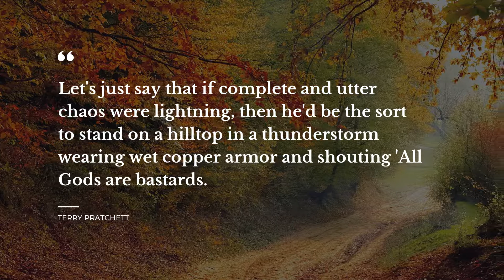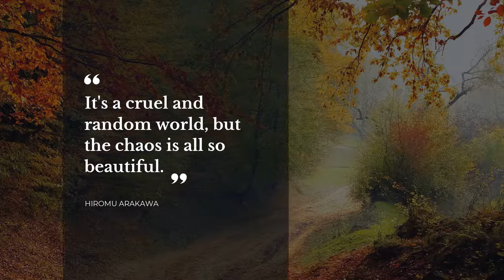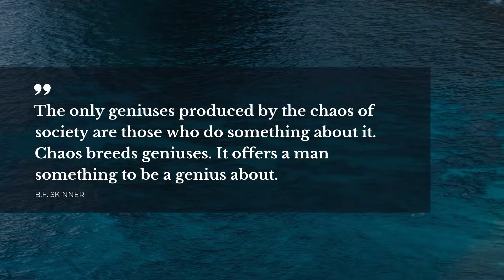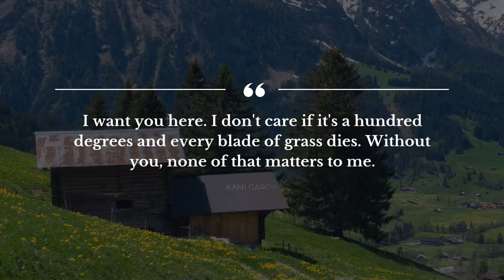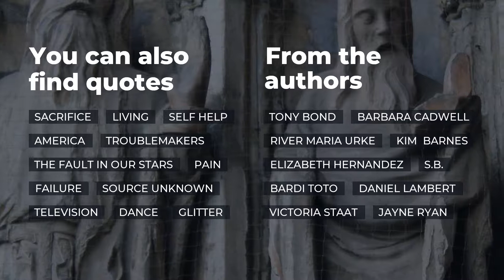TOP 20 Quotes about Chaos | Quotes for Whatsapp | Trendy Quotes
Learn 20 best quotes about Chaos compiled by Daily Quotes experts. In this video you will discover quotes by such bright minds as Friedrich Nietzsche, Terry Pratchett, Jonathan Carroll.

Life sayings and quotes add a certain flavor to particular. Each of the outstanding quotes about Chaos in this video will change your mind and life by transforming your perception of Chaos. Our superb quotes will put your mind to work and let you see your daily tasks differently.

There's a way to keep your most favorite quotes about Chaos from this video: you can copy them from the description below and paste into your Instagram / Tinder / Facebook / Snapchat / Skype / WhatsApp status bar to share your philosophy.

Top 20 smartest quotes about Chaos:

1) You must have chaos within you to give birth to a dancing star.
 ― Friedrich Nietzsche

2) I accept chaos, I'm not sure whether it accepts me.
 ― Bob Dylan

3) Let's just say that if complete and utter chaos were lightning, then he'd be the sort to stand on a hilltop in a thunderstorm wearing wet copper armor and shouting 'All Gods are bastards.
 ― Terry Pratchett

4) It's a cruel and random world, but the chaos is all so beautiful.
 ― Hiromu Arakawa

5) If chaos is a necessary step in the organization of one's universe, then I was well on my way.
 ― Wendelin Van Draanen

6) I felt very still and empty, the way the eye of a tornado must feel, moving dully along in the middle of the surrounding hullabaloo.
 ― Sylvia Plath

7) I wonder if being sane means disregarding the chaos that is life, pretending only an infinitesimal segment of it is reality.
 ― Rabih Alameddine

8) War." Gorgon spits the word. "That is what they call it to give the illusion of honor and law. It is chaos. Madness and blood and the hunger to win. It has always been thus and shall always be so.
 ― Libba Bray

9) Chaos was the law of nature; Order was the dream of man.
 ― Henry Adams

10) It's hard to believe in coincidence, but it's even harder to believe in anything else.
 ― John Green

11) All the most powerful emotions come from chaos -fear,anger,love- especially love. Love is chaos itself. Think about it! Love makes no sense. It shakes you up and spins you around. And then, eventually , it falls apart.
 ― Kirsten Miller

12) The only geniuses produced by the chaos of society are those who do something about it. Chaos breeds geniuses. It offers a man something to be a genius about.
 ― B.F. Skinner

13) I want you here. I don't care if it's a hundred degrees and every blade of grass dies. Without you, none of that matters to me.
 ― Kami Garcia

14) I tell you: one must still have chaos in one, to give birth to a dancing star. I tell you: you have still chaos in you.
 ― Friedrich Nietzsche

15) Ideas that require people to reorganize their picture of the world provoke hostility.
 ― James Gleick

16) Stories are able to help us to become more whole, to become Named. And Naming is one of the impulses behind all art; to give a name to the cosmos, we see despite all the chaos.
 ― Madeleine L'Engle

17) Coming out of your comfort zone is tough in the beginning, chaotic in the middle, and awesome in the end..because in the end, it shows you a whole new world !!
Make an attempt.
 ― Manoj Arora

18) Chaos and destruction do tend to take away a person's dating possibilities.
 ― Veronica Roth

19) Real love is always chaotic. You lose control; you lose perspective. You lose the ability to protect yourself. The greater the love, the greater the chaos. It’s a given and that’s the secret.
 ― Jonathan Carroll

20) Only a mind free of impediment is capable of grasping the chaotic beauty of the world. This is our greatest asset.
 ― Oliver Bowden

On Daily Quotes you will discover lots of quotes for any occasion from wise and successful people, quotes for your day-to-day experiences and quotes tops compiled by our smart team.

Our inspiring quotations include not just wise words from real life wise people. Here you will come across quotes from all of your favorite books.

What's the best quote, in your opinion? Have anything better to say about Chaos?